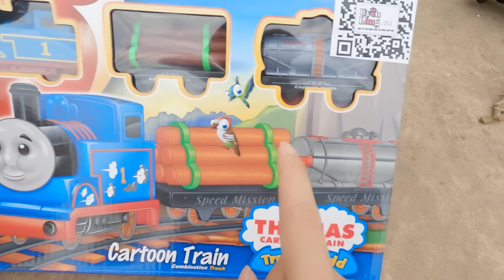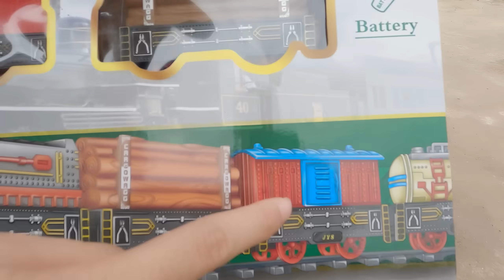THẮNG TÊ TÊ VÀ CUỘC THI TÀU HỎA ĐI SĂN CON TÀU MA THOMAS TRAIN TÀU AI ĐẸP NHẤT